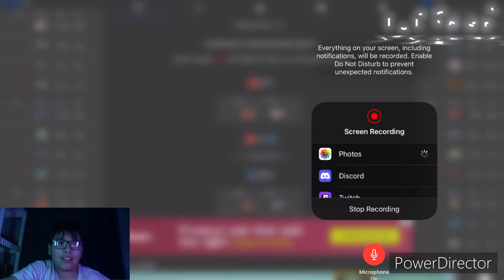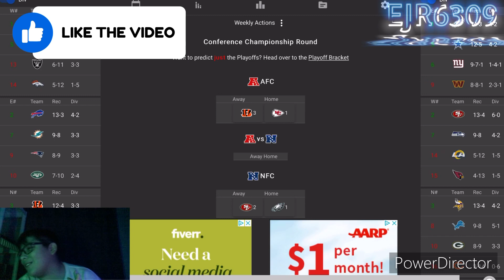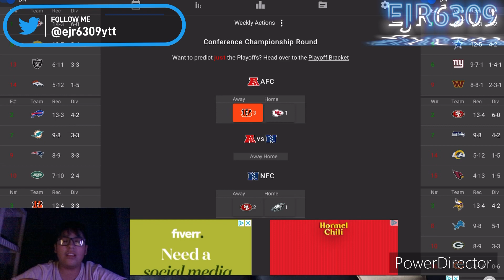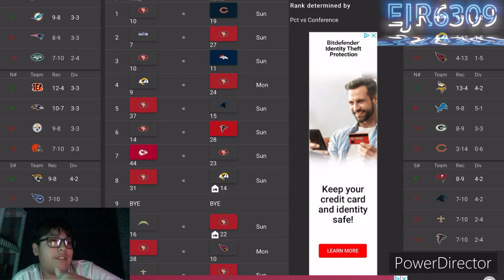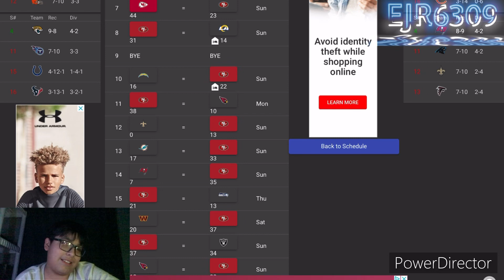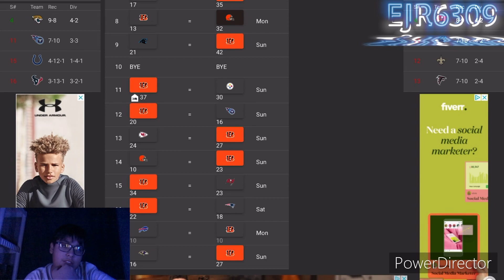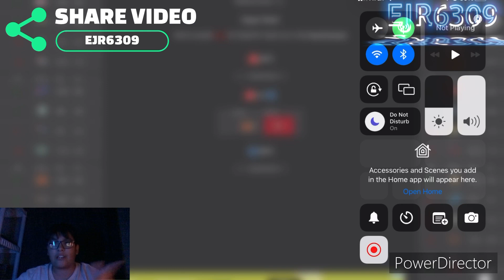Last Prediction For This Season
Its over unless something goes wrong